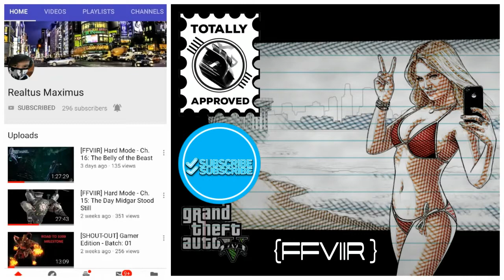Shout Out - Realtus Maximus*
One amazing YouTube uploader. A must see Shout Out.